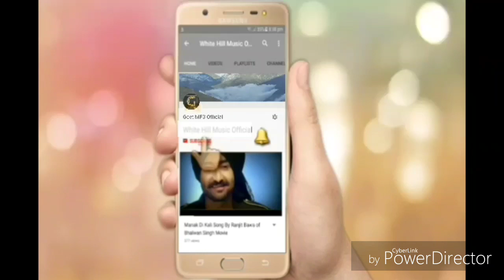Weekend Ranjit Bawa | Rav Hanjra | Snappy | White Hill Music